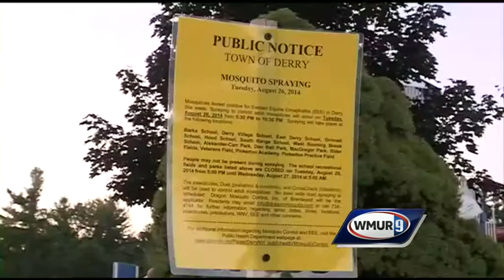Mosquito spraying in Derry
A mass mosquito spraying took place Tuesday night around parks and schools in Derry, one week after mosquito pools were tested positive for Eastern equine encephalitis.